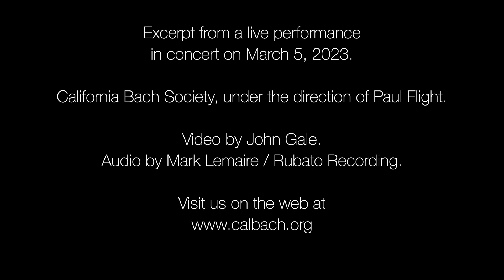California Bach Society: Libera me, from Fauré Requiem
VI. Libera Me
Requiem, Opus 48

Text:
Libera me, Domine, de morte aeterna
in die illa tremenda
Quando coeli movendi sunt et terra:
Dum veneris judicare saeculum per ignem.
Tremens factus sum ego et timeo
dum discussio venerit atque ventura ira.
Dies illa dies irae
calamitatis et miseriae
dies illa, dies magna
et amara valde.

Translation:
Deliver me, o Lord, from eternal death
in that terrible day
when the heavens and earth are moved:
when you shall come to judge the earth by fire.
I tremble with fear
For the day of judgment and wrath will come.
That day, day of wrath,
Of calamity and misery,
That day, day of great
and bitter reckoning.
Grant them eternal rest, oh Lord,